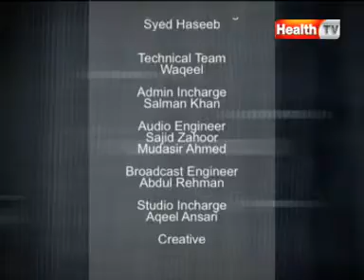''The Health Show'' Topic : MEDICAL EDUCATION part-4/4 (25-JAN-13) Health TV